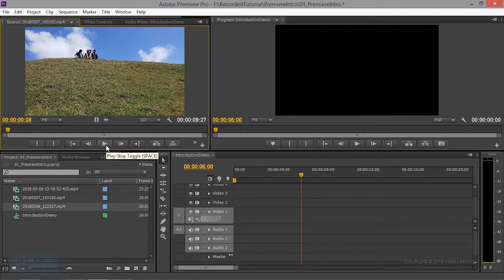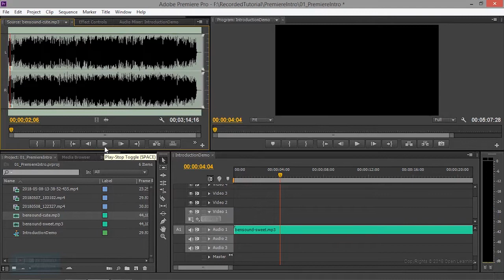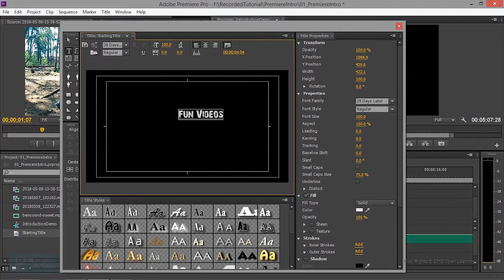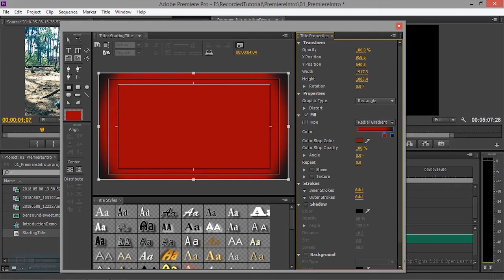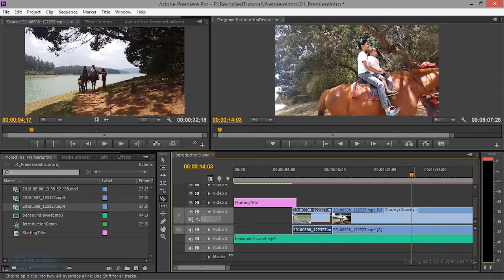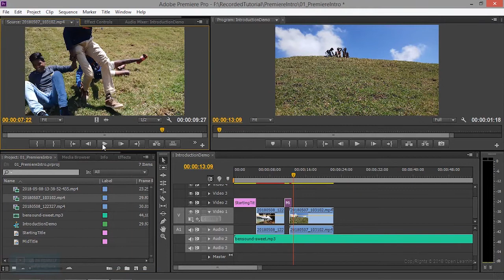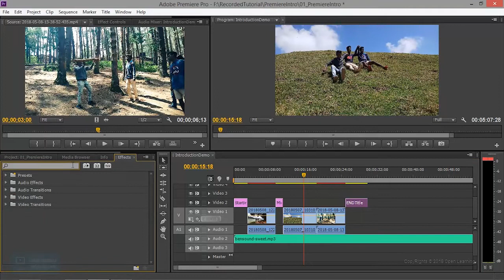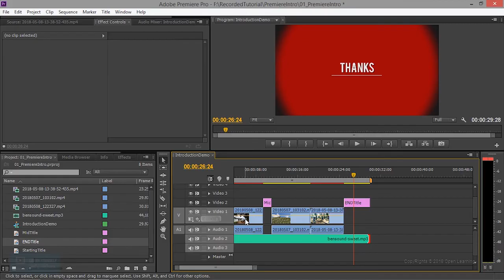Premiere Pro Tutorial for Beginners | Video Title Creation | Lesson 5/16 | Tamil Tutorial